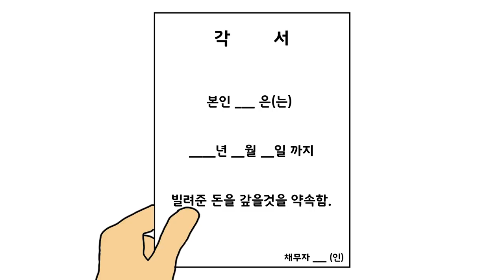[MBTI 일상툰] 유형별 돈 빌려달라고 했을 때 반응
감사합니다~^^

유형별로 나름의 컨셉을 잡은것이니 단순한 재미로 봐주시면 감사하겠습니다